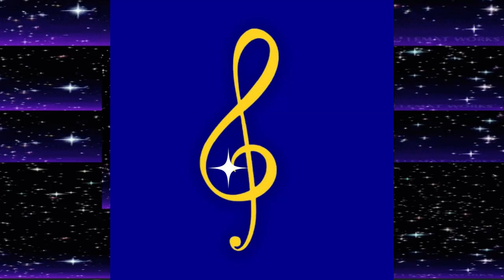Linha do Horizonte (Azymuth) Remix)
Muito Obrigado
Namaste

É, eu vou pro ar
No azul mais lindo
Eu vou morar
Eu quero um lugar
Que não tenha dono
Qualquer lugar
Eu quero encontrar
A rosa dos ventos
E me guiar
Eu quero virar
Pássaro de prata
E só voar
É aqui onde estou
Esta é minha estrada
Por onde eu vou
E quando eu cansar
Na linha do horizonte
Eu vou pousar
Nã, nã-nã, nã-nã-nã, nã, nã

(Paulo Sergio Kostenbader Valle /  Parana)